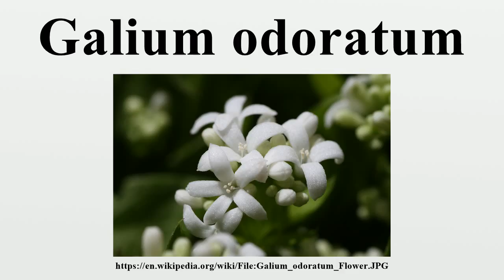Galium odoratum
Galium odoratum, sweetscented bedstraw, is a flowering perennial plant in the family Rubiaceae, native to much of Europe from Spain and Ireland to Russia, as well as Western Siberia, Turkey, Iran, the Caucasus, China and Japan.It is also sparingly naturalized in scattered locations in the United States and Canada.

Image-Copyright-Info
Author-Info:   Björn Traeger

Image-Copyright-Info